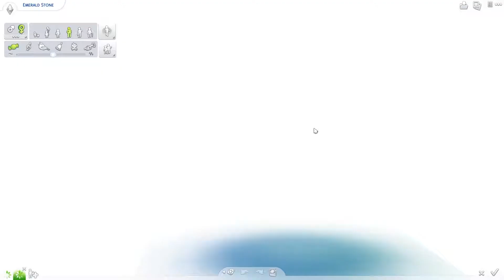The Sims 4: Not So Berry Challenge Episode 6 – Dinner date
Welcome to Episode 6 - Dinner Date of the Not so Berry Challenge. Today love is in the air and more importantly Jade ages up.

Important links:

Gallery ID: OddNooblet